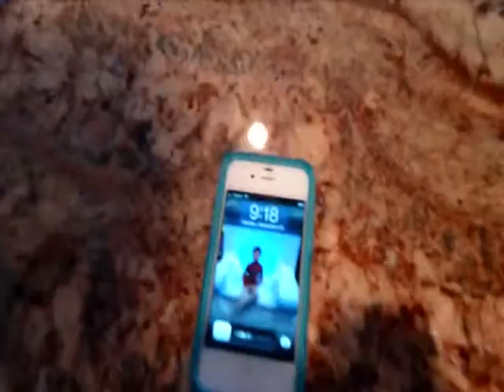Soto Scrapbook Video 9: 5/2012-3/2013